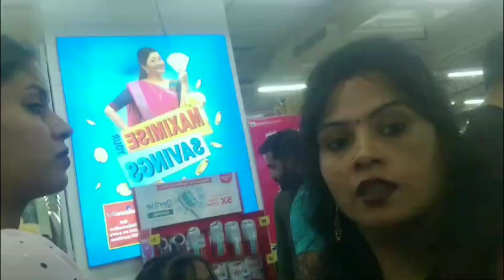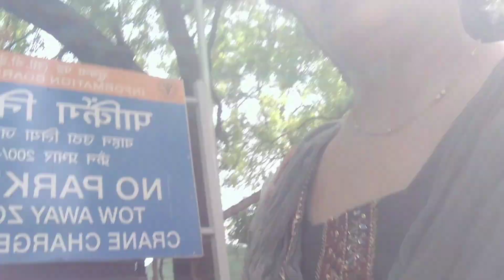Koi Bhi Insan ko apne aap ko Sahi sabit karne ke liye dusre ko Jyada niche na dikhayen